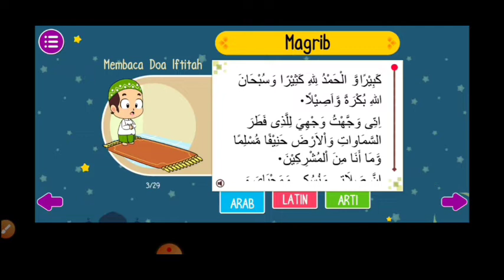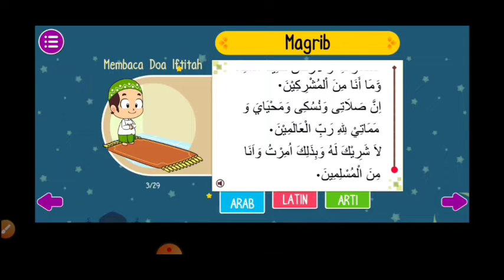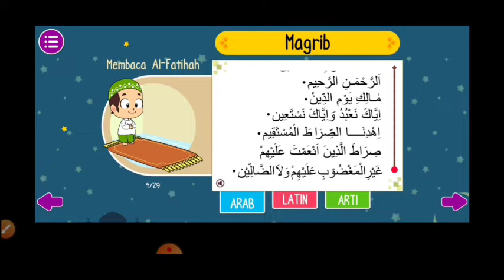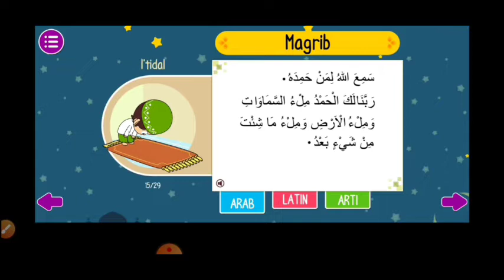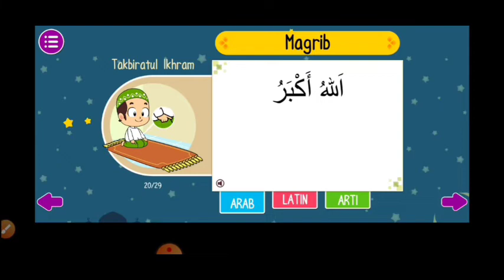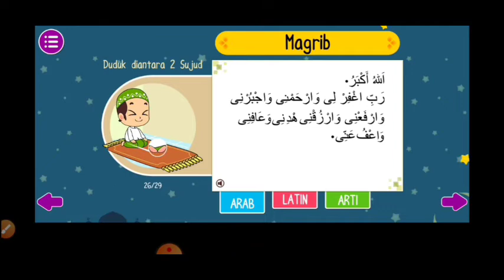Praktik Sholat Maghrib Bacaan dan Niat Sholat Cara Shalat Lima Waktu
Praktek Sholat Maghrib
Sholat adalah salah satu rukun Islam yang ke dua
Belajar Niat Sholat
Belajar gerakan Sholat
Belajar Bacaan Sholat